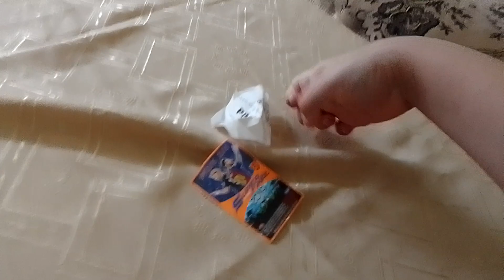23 февраля 2023 г.